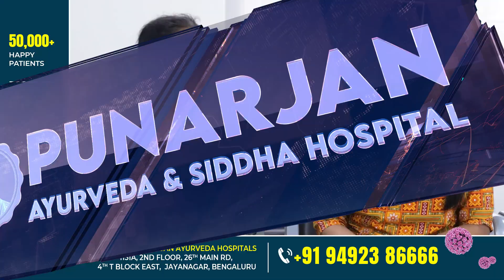ಬೇರೆ ಪೇಷಂಟ್ಸ್ ಜೊತೆ ಮಾತಾಡಿ ಭರವಸೆ ಬಂದಿದೆ..!| Cervical Cancer | Cervical Cancer Survivor Story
ಬೇರೆ ಪೇಷಂಟ್ಸ್ ಜೊತೆ ಮಾತಾಡಿ ಭರವಸೆ ಬಂದಿದೆ..!| Cervical Cancer | Cervical Cancer Survivor Story | Cancer | Punarjan Ayurveda Kannada

Cervical Cancer Survivor Story.

Address:
1151a, 26th Main Rd, T Block, 4th T Block East, Beside SBI Bank, Beside Punjab National Bank, Jayanagar, Bengaluru, Karnataka 560041